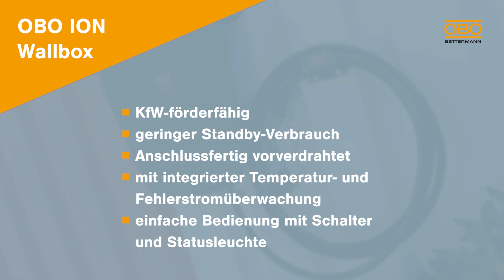Instalação da Wallbox ION - OBO Bettermann (DE)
Fixe, ligue e carregue - a instalação da nossa solução Wallbox ION é o mais fácil e segura possível.
Devido a uma tecnologia bem pensada,  a sua instalação e operacionalidade é muito simples (tal como uma brincadeira de criança).